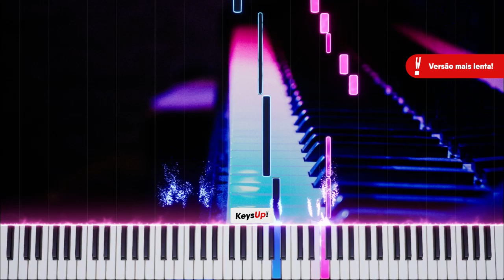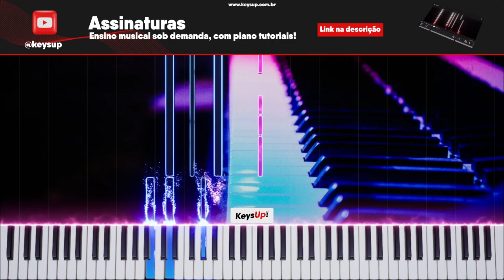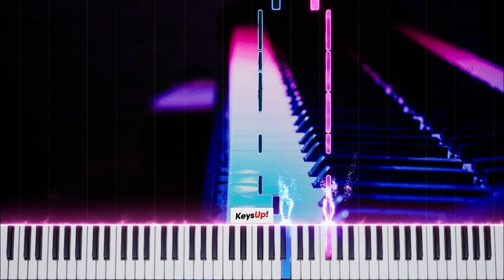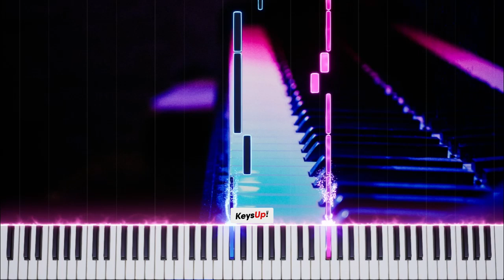🎹 Dance The Night (FÁCIL) de Dua Lipa em Barbie | Piano Tutorial | INICIANTE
Piano tutorial para você tocar a versão mais lenta e fácil de Dance The Night de Dua Lipa, trilha sonora original do filme da Barbie.

💪 Pratique como um atleta, toque ainda mais e viva a música que há em você!

Você gosta de aprender música do seu jeito e tocar suas músicas favoritas no seu ritmo?
Imagina agora mesmo fazer parte de uma comunidade com pessoas que compartilham da mesma paixão pela música e poder ter acesso a inúmeros conteúdos exclusivos que vão alavancar o seu conhecimento musical para o próximo nível!
Se você ainda não conhece nossa plataforma com tutoriais de piano escolhidos a dedo, saiba mais pelo link disponível abaixo e venha conhecer nossos planos de assinatura musical: